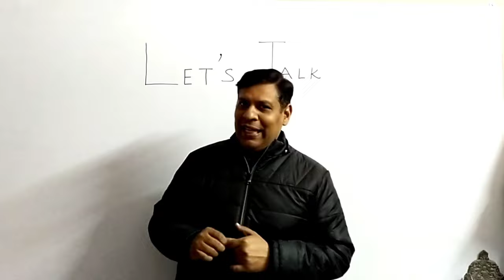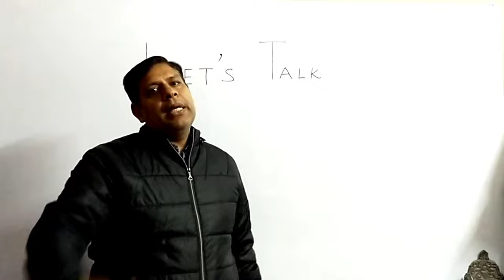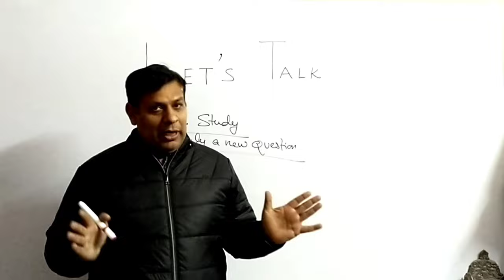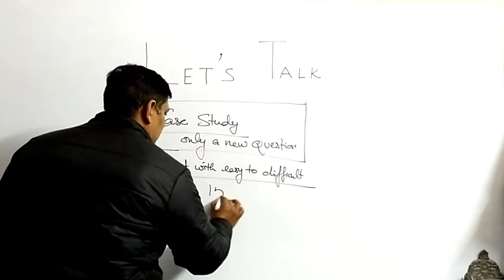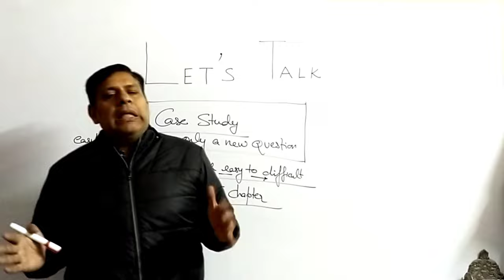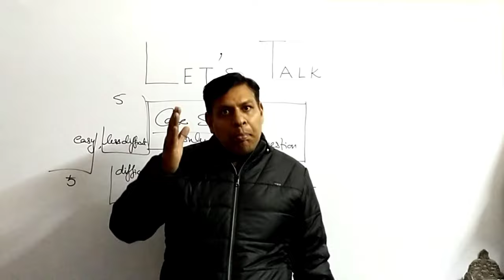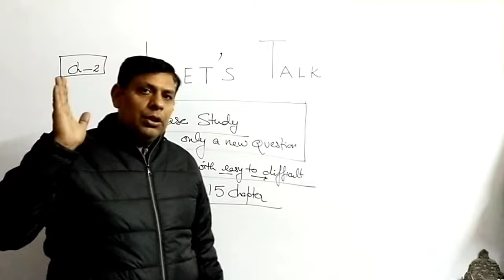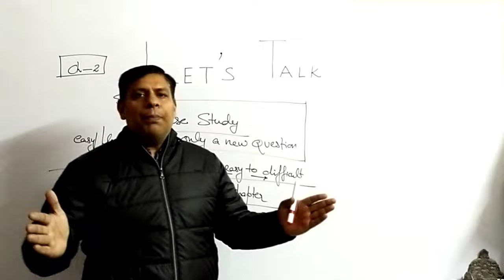case studies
Let's Talk about case studies and what is new in these case studies.